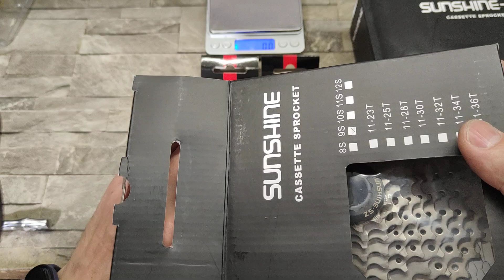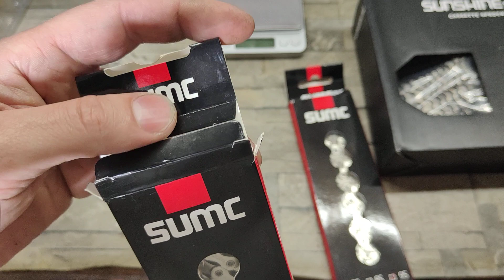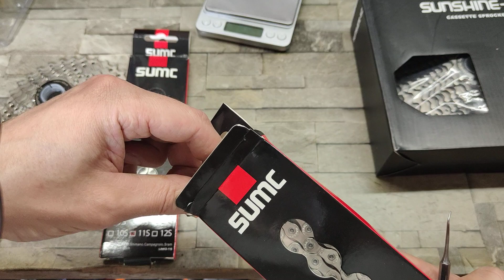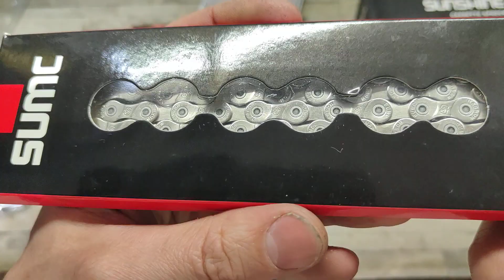кассеты Sunshine и цепи SUMC склад в РФ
именно они предоставили железки на обзор, 9ск цепь например